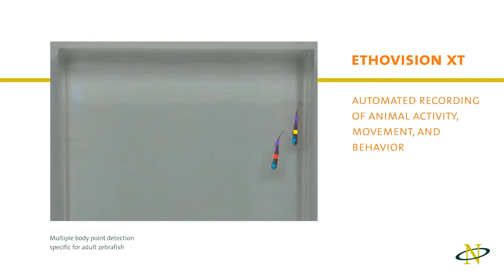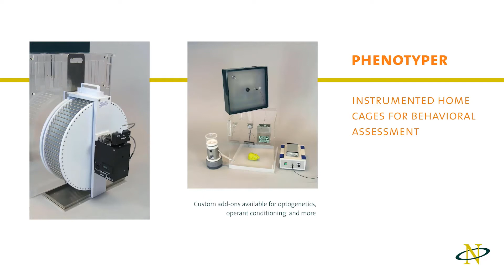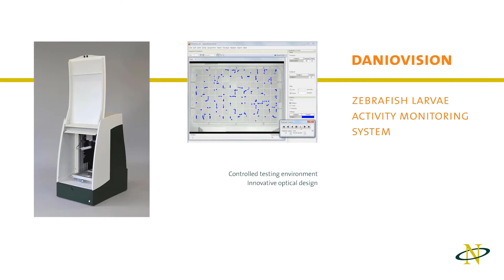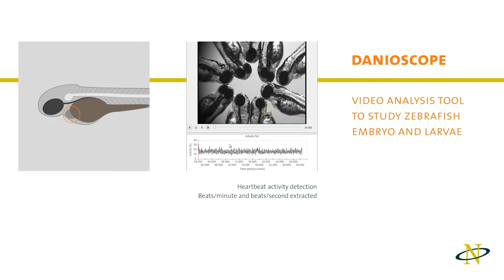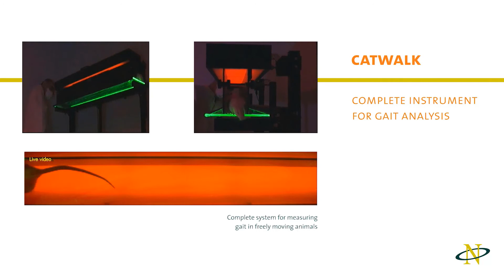Noldus at FENS 2020: Tools for Behavioral Neuroscience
Welcome at the Federation of European Neuroscience Societies Virtual Forum! Here's a quick overview of our tools for behavioral neuroscience.

Noldus is a leading developer of software and integrated solutions for animal and human behavior research. What started out as a one-man company, has grown into a worldwide network of offices and distributors, with over 5000 satisfied customers. Noldus develops products in close collaboration with scientists, for application areas such as neuroscience, psychology, human factors, zoology, and entomology.